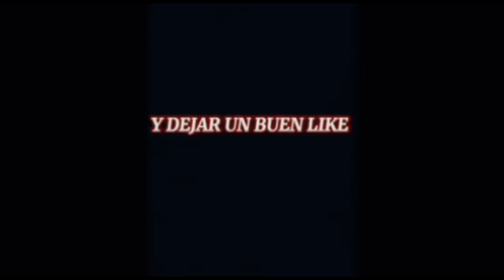🚨TIRO AL BLANCO EN BR CLASIFICATORIA #4 😱 (FREE FIRE)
BENDICIONES AH TODA LA PEOPLE🙇